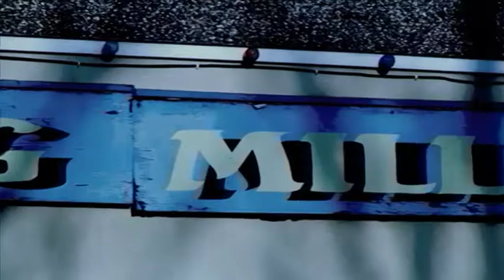HAUNTED WALES - The Rolling Mill - DVD ADVERT